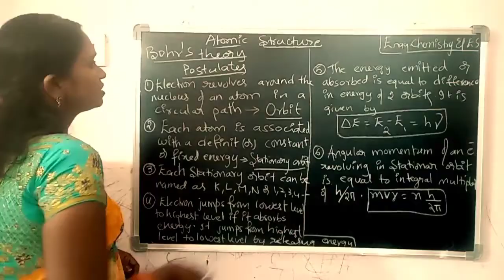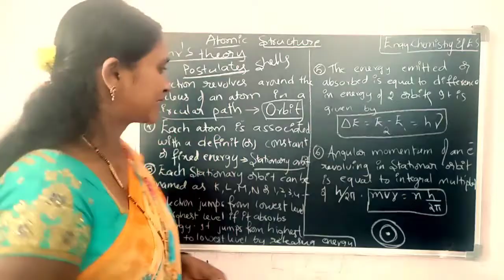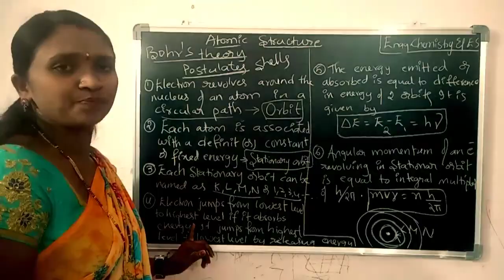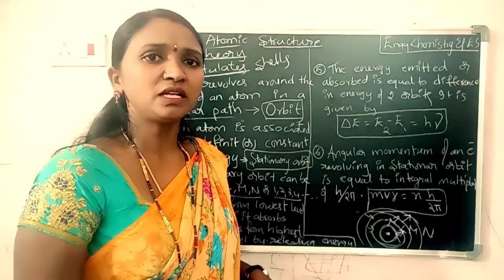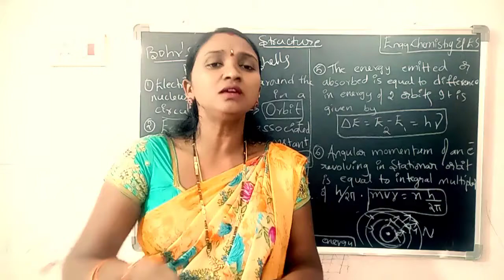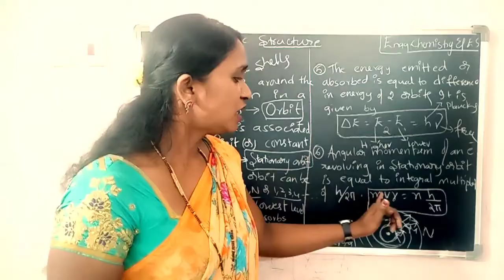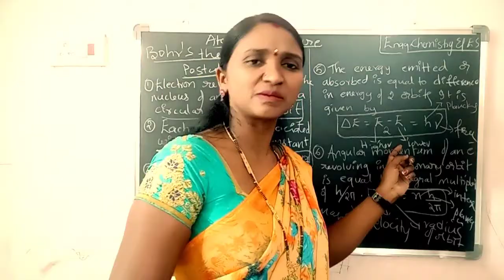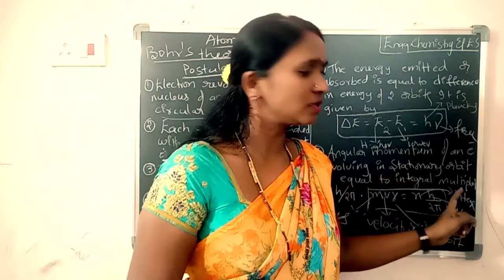atomic Structure # Bohr's Atomic Theory # Bohr's postulates# chemistry with Malliswari